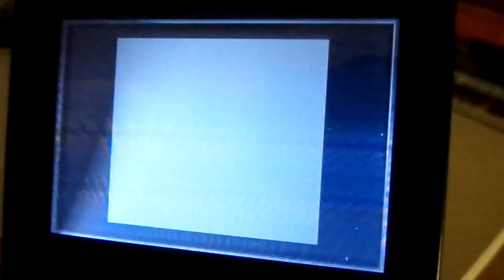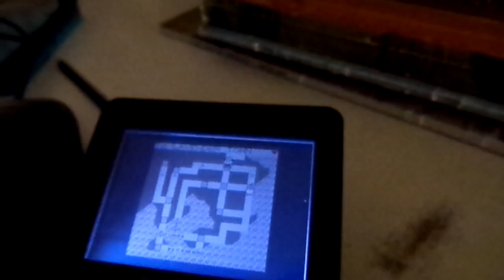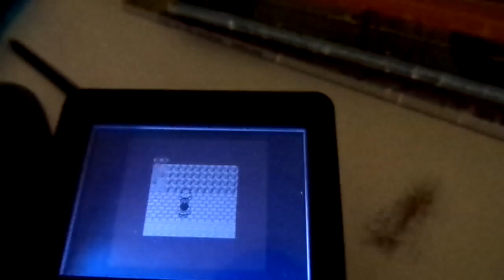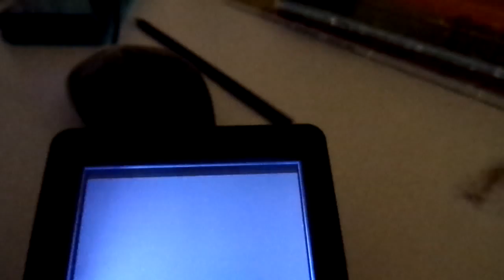A POKEMON LETS PLAY TRIED TO SPEED PASTE.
SIMON COWELl JA HENNING.
JACK FUNK HEY EGON OLSEN KOLLEGIETS GULDRING.
JAB UP TIMON AND HAGRID.
NO PRODUCTION